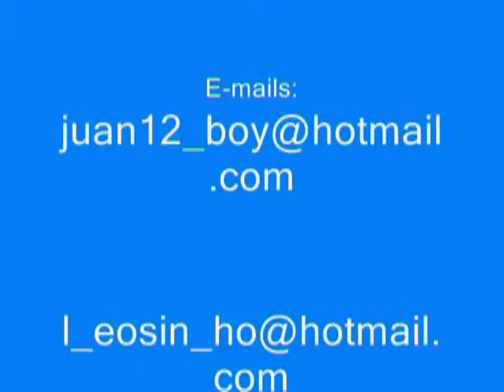Fala Q eu Te Chupo em:Cantadas